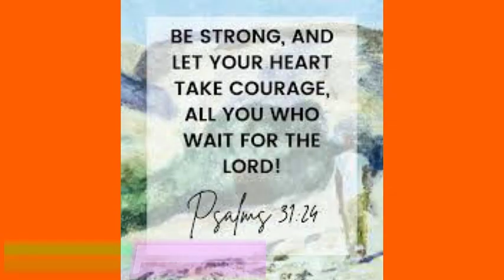ASK4FORGIVENESS WORSHIP THE LORD I HEARD HIM SAY...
JESUS WINS!